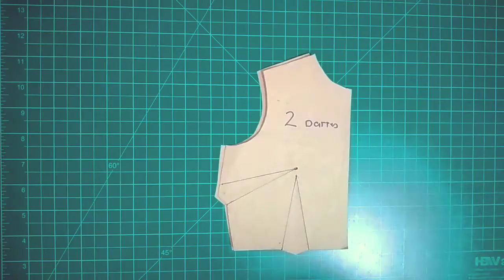✂️ Making a Yoke & Flare Pattern × Dart Manipulation × Sewing Tutorial